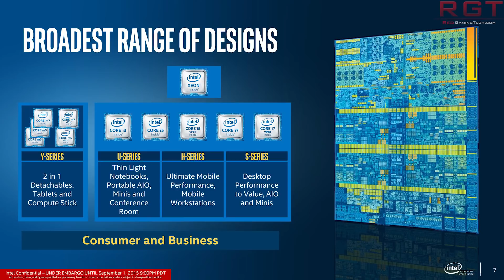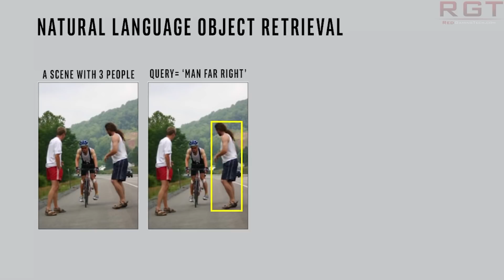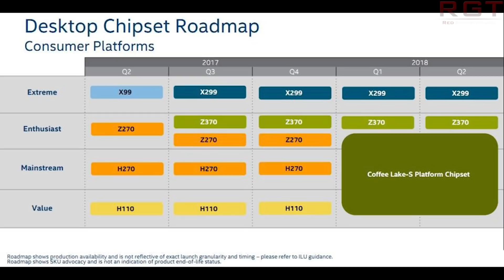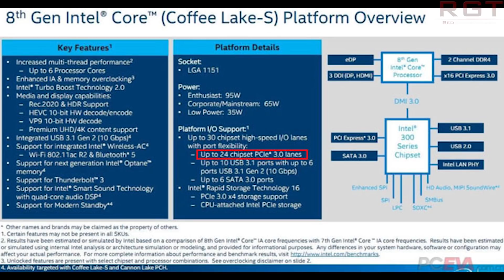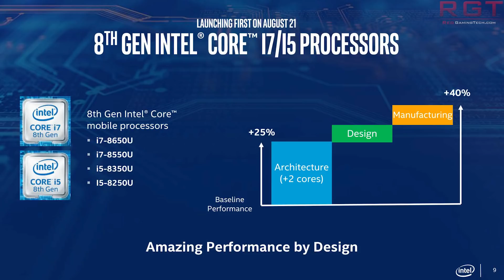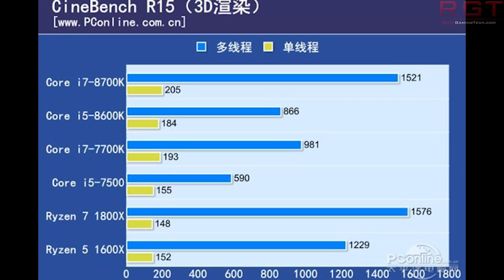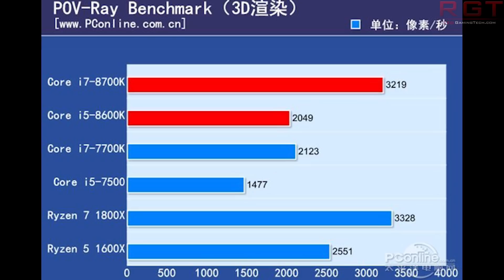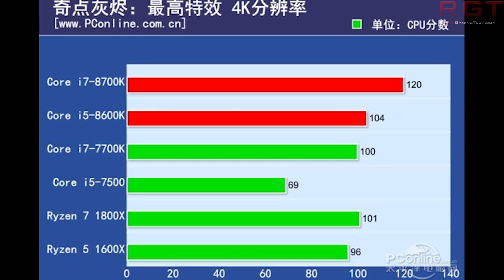I5-8600K Benchmarks | Intel's Self Learning AI Chip | Z370 Supports 8 Core 10nm ?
A lot of Intel stuff today, we have some benchmarks for the i5 8600K, and they are working on a self learning AI chip, which has some cool deep learning implications. Z370 supports 8 core 10 nm, according to a new report.